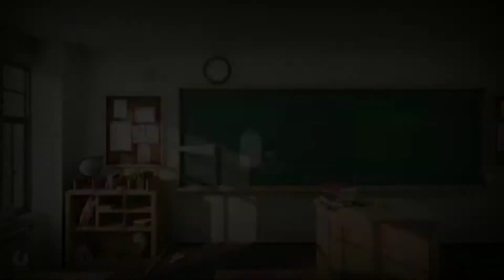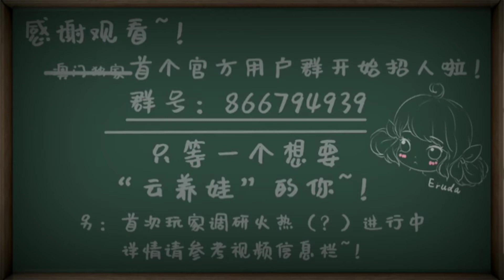Project Doll Android/iOS Trailer Video and Gameplay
Enjoy the cloud raising baby in the mobile phone world.

Multiple styles of clothing + multiple materials for you to choose, DIY out your clothing style.

Ultra-high-precision modeling, meticulously restored to each piece of lace and cloth, visually feel the real touch in the digital world.

At present, it has reached an official cooperative relationship with the well-known domestic BJD baby agency Angell-Studio and the Doll Zone. In the world of cloud raising baby, find the baby you planted in reality! More original baby dolls are waiting for you "out of the box.

Developer:Qianyue Network